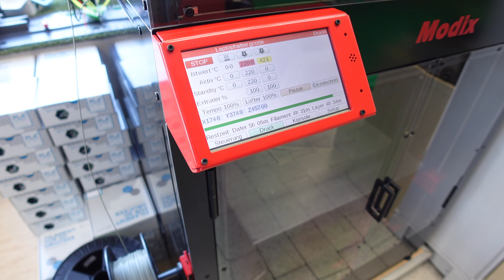Modix3D 4 K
Eine kurze Vorstellung unseres neuen Großformat 3D Druckers Modi Big 60 V3.